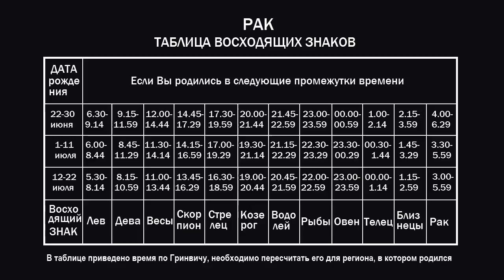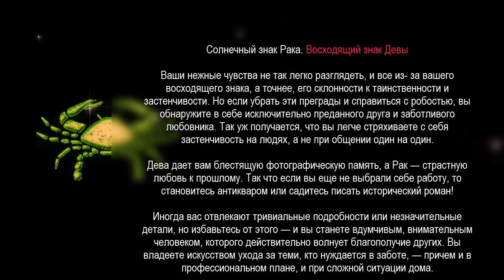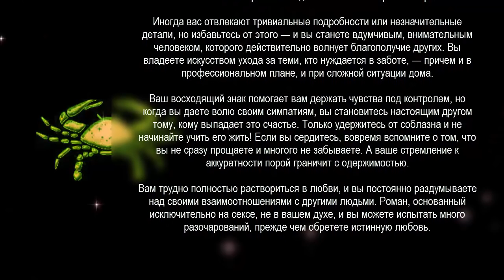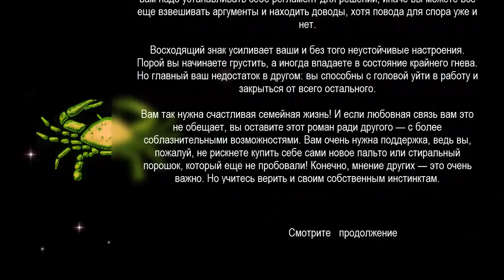Чем ТЫ отличаешься от собратьев своего знака Зодиака РАК ● Часть 1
02:20 Солнечный знак Рака. Восходящий знак Льва
03:30 Солнечный знак Рака. Восходящий знак Девы
04:40 Солнечный знак Рака. Восходящий знак Весов
✔ПЕРЕВОД ЧАСОВ С ГРИНВИЧА
В таблице приведено время по Гринвичу. Для того, чтобы узнать время своего рождения для определения своего Восходящего знака (асцендента), рожденным в СССР и постсоветском пространстве необходимо отнять разницу часов, учитывая перевод часов, который в СССР начался с 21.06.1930 года, когда стрелки часов по всему Союзу были переведены на час вперед.Таким образом в Москве было установлено время, соответствующее UTC+3, получившее впоследствии название "московское декретное время" или просто- московское время.
Затем в 1981 году стрелки часов стали переводить еще на час вперед, образовалось, так называемое "летнее время".

Например, вы родились в Москве в 6 часов утра 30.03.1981г, тогда вам необходимо отнять 3 часа от времени по Гринвичу, приведенному в таблице, получится 3 часа ночи 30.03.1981г.

Если вы родились 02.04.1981г., то вам необходимо отнять уже 4 часа от времени по Гринвичу, приведенному в таблице, получится 2 часа ночи 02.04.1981г.

Перевод часов смотрите здесь:

В СССР и в России, ниже в Украине.

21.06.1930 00:00 -03:00 CCCР, введение декретного времени

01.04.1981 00:00 -04:00 СССР, введение летнего времени
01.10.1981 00:00 -03:00 СССР, отмена летнего времени

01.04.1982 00:00 -04:00 СССР, введение летнего времени
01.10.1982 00:00 -03:00 СССР, отмена летнего времени

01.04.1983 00:00 -04:00 СССР, введение летнего времени
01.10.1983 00:00 -03:00 СССР, отмена летнего времени

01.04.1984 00:00 -04:00 СССР, введение летнего времени
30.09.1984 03:00 -03:00 СССР, отмена летнего времени

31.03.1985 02:00 -04:00 СССР, введение летнего времени
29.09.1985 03:00 -03:00 СССР, отмена летнего времени

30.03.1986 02:00 -04:00 СССР, введение летнего времени
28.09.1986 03:00 -03:00 СССР, отмена летнего времени

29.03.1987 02:00 -04:00 СССР, введение летнего времени
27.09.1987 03:00 -03:00 СССР, отмена летнего времени

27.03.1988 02:00 -04:00 СССР, введение летнего времени
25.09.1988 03:00 -03:00 СССР, отмена летнего времени

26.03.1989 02:00 -04:00 СССР, введение летнего времени
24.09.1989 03:00 -03:00 СССР, отмена летнего времени

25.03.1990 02:00 -04:00 СССР, введение летнего времени
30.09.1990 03:00 -03:00 СССР, отмена летнего времени

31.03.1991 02:00 -03:00 Pоссия, введ. л.вр. отмена декpетного
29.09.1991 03:00 -02:00 Pоссия, отмена летнего времени

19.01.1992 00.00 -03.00 Pоссия, введение декpетного вpемени
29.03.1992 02:00 -04:00 Россия, введение летнего времени
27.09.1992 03:00 -03:00 Россия, отмена летнего времени

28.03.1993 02:00 -04:00 Россия, введение летнего времени
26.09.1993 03:00 -03:00 Россия, отмена летнего времени

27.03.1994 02:00 -04:00 Россия, введение летнего вpемени
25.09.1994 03:00 -03:00 Россия, отмена летнего времени

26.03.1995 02:00 -04:00 Россия, введение летнего времени
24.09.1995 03:00 -03:00 Россия, отмена летнего времени

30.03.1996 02:00 -04:00 Россия, введение летнего времени
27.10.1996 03:00 -03:00 Россия, отмена летнего времени

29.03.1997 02:00 -04:00 Россия, введение летнего времени

Летнее время вводится в ночь с последней субботы на последнее воскресение МАРТА переводом стрелок часов с 2:00 на 3:00.
Зимнее время вводится в ночь с последней субботы на последнее воскресение СЕНТЯБРЯ переводом стрелок часов с 3:00 на 2:00.
С осени 1996 года зимнее время вводится в ночь с последней субботы на последнее воскресение ОКТЯБРЯ (как в Европе) переводом стрелок часов с 3:00 на 2:00.

С 2011 года Россия (Москва) не переходит на летнее время.